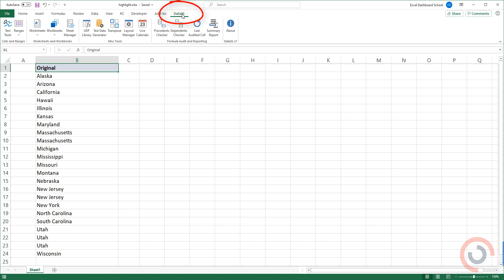How to highlight unique values in Excel - DataXL free excel add-in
Our data set contains multiple values of the same record. How to highlight unique instances (items) without conditional formatting? No more time-consuming methods and boring formulas.

We’ll show you a quick solution using our free excel data cleansing tool, DataXL

To do this follow the steps below:

Go to the DataXL tab on the ribbon.
Select the Range icon. Choose 'Extract Unique' from the list.
A dialog box will appear.
Add a source range
Choose your preferred color.
Click OK.